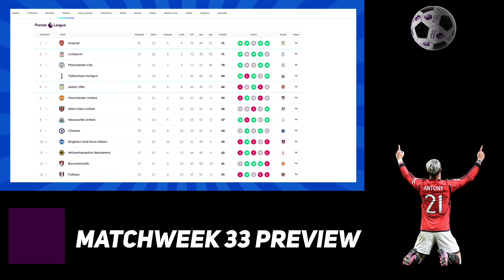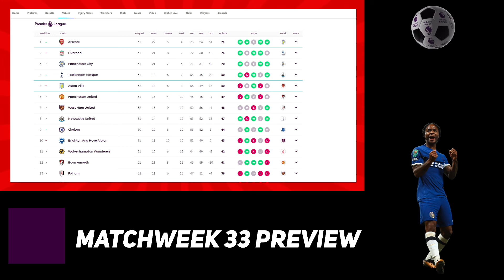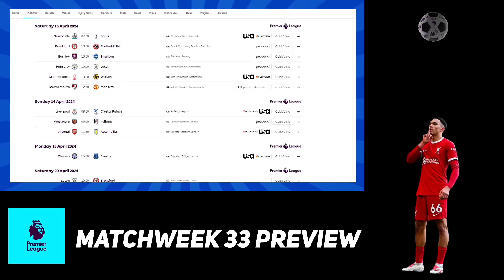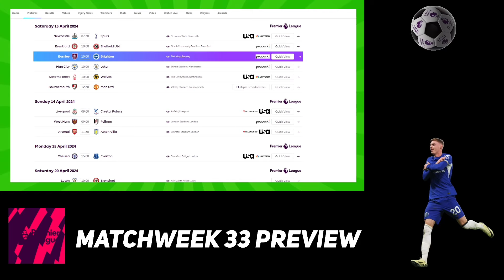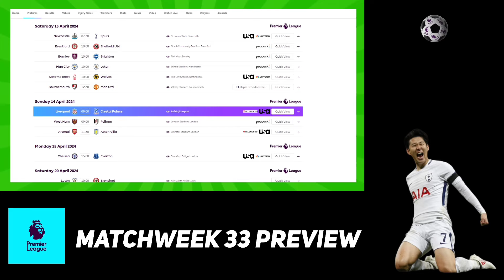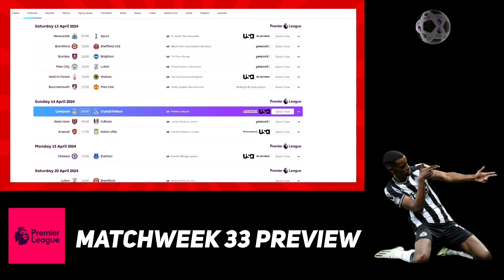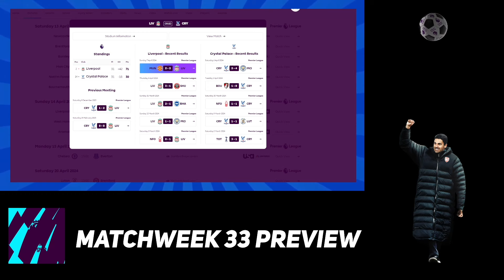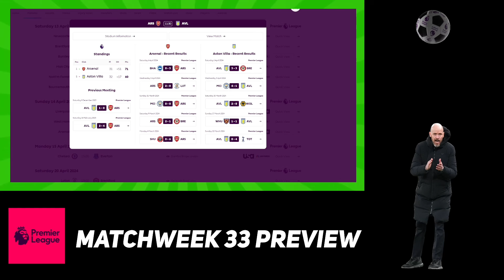NO QUADRUPLE FOR LIVERPOOL | BIG RISK FOR CHELSEA & ARSENAL | PL WEEK 33 PREVIEW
Premier League Matchweek 33 Preview:
Newcastle vs Tottenham
Brentford vs Sheffield United
Burnley vs Brighton
Manchester United vs Luton Town
Nottingham Forest vs Wolves
Bournemouth vs Manchester United
Liverpool vs Crystal Palace
West Ham United Fulham
Arsenal vs Aston Villa
Chelsea vs Everton